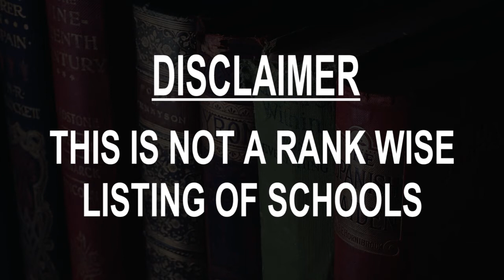Schools around Worcester, United Kingdom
Must Watch.. Best Schools around Worcester

Click on Bell ICON to get the notification of New Videos.This is not rank wise listing of Top Schools in Worcester, it's the list of best Schools around Worcester as per the ratings given by our users.

Listed Schools:

King's Worcester
Independent or preparatory school
5 College Green

Nunnery Wood High School
High school
Spetchley Rd

Blessed Edward Oldcorne Catholic College
Middle school
Timberdine Ave

Cranham Primary School
Primary school
Tetbury Dr

Hollymount School
Primary school
Holly Mount

Regency High School
High school
Carnforth Dr

Pitmaston Primary School
Primary school
Malvern Rd

Aspire Academy
School
Bridgwater Rd

Fort Royal Community Primary School
Primary school
Wyld's Ln